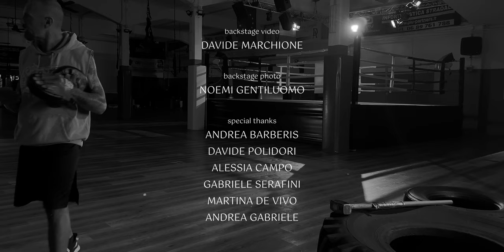THE MATCH | Shot on Iphone 14 Pro | Zhiyun Smooth 5s